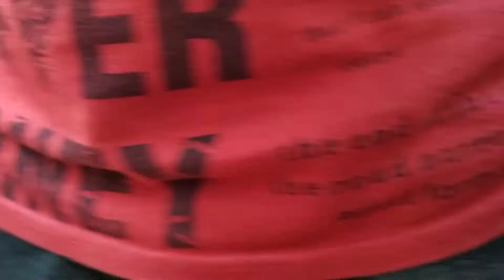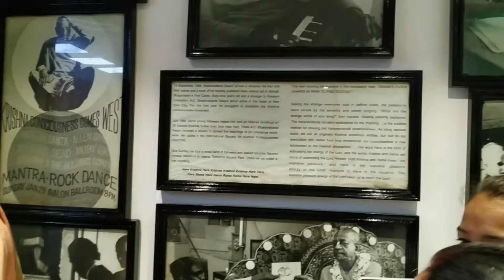Janmasthmi Pe Shree Krishna Balaram Mandir Isckon Vrindavan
Janmasthami Vrindavan Me